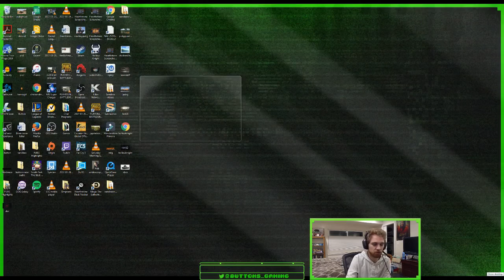Chicken Dinner Breakdown 3